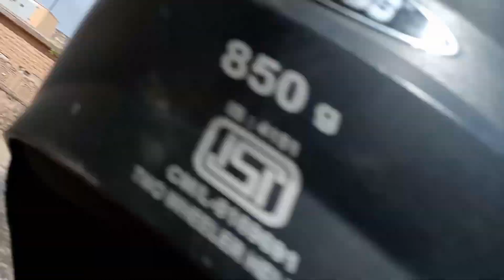jodhpur ke kuch sandar najare 😍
Tirupati Balaji 🚩